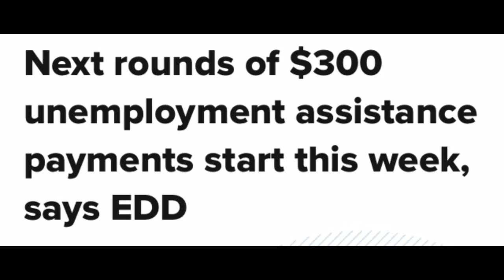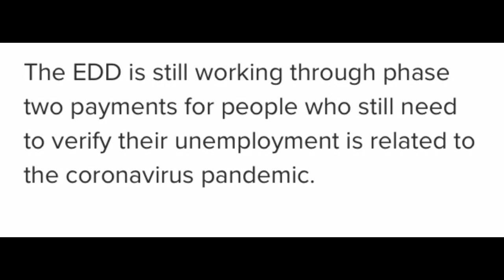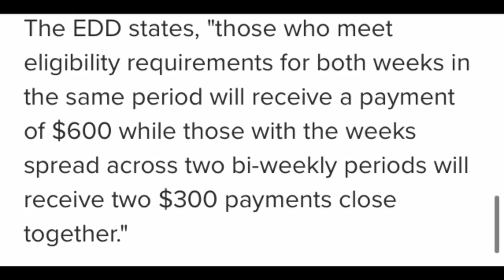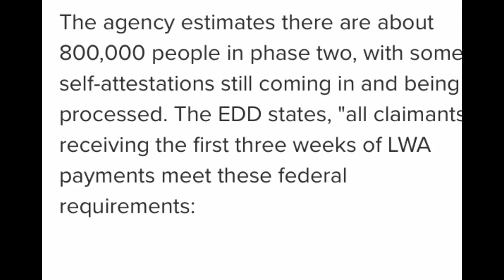$300 a week unemployment LWA Update